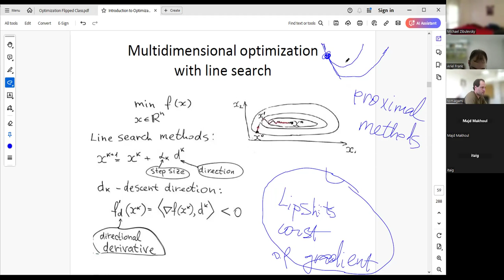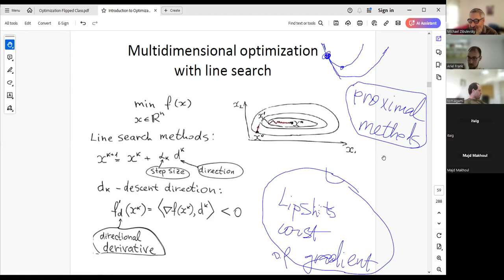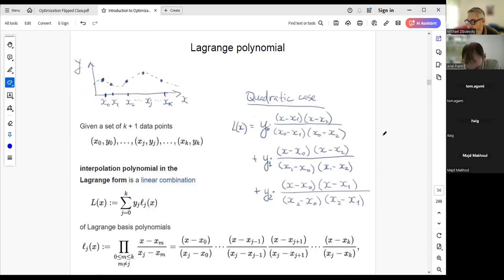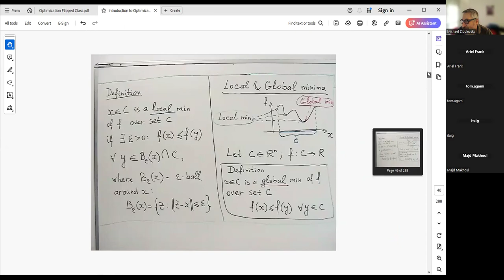Optimization Zoom Flipped Lecture 4: 1d Optimization, Line Search, 17 06 24